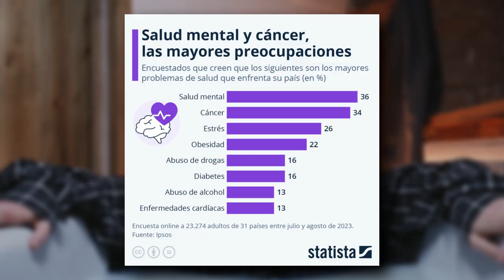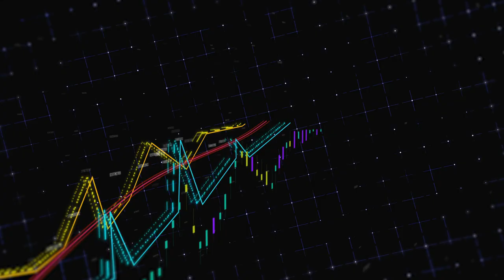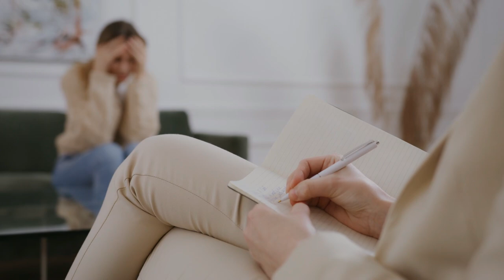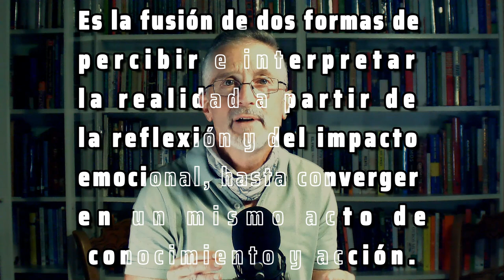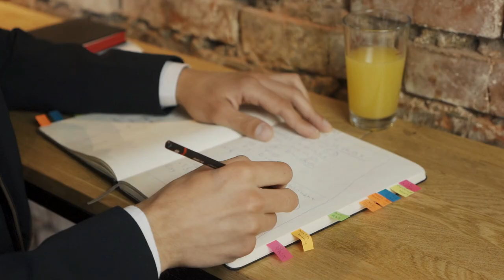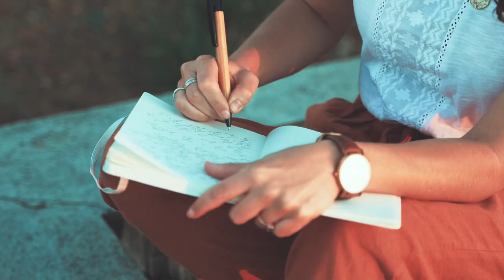Sin tiempo para el dobladillo | 185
En estos tiempos convulsos, con fuertes amenazas geopolíticas y ambientales, como el cambio climático, necesitamos tener bien puesta sobre los hombros nuestra cabeza. Pero la falta de tiempo, las prisas con las que vivimos nos deshumanizan y nos hacen vulnerables a unos problemas que nos desbordan. No son solo los informes globales sobre la salud mental los que evidencian que globalmente no estamos bien. Todos lo vemos en el día a día. Surgen nuevos problemas emocionales y psicológicos que se suman  a los de toda la vida. La ecoansiedad y la solastalgia, por ejemplo, que impactan especialmente a los jóvenes. Es evidente que tenemos que recuperar el control del tiempo, dejar de correr sin tener muy claro a dónde. Sentipensar. Pensar lentamente, con foco y calma, balancear intuición y razón, sentimiento y razonamiento, son claves para nuestra salud. Y necesitamos estar bien para mirar de cara las impresionantes crisis que ya están aquí. El mejor legado que podemos dejar a las futuras generaciones y que empieza hoy con nosotros mismos, es gestionar el tiempo, frenar, decidir. Reconquistar el tiempo para poder cuidar y cuidarnos, para disfrutar de la compañía de los amigos o para, simplemente, poder cogernos un dobladillo.

Este video se ha inspirado en el articulo liderado por Carolina Belenguer Hurtado publicado e Ciencia Criticia (eldiario.es) que puede leerse aqui:

También en esta línea, el poder de la ecoansiedad para cambiar el mundo